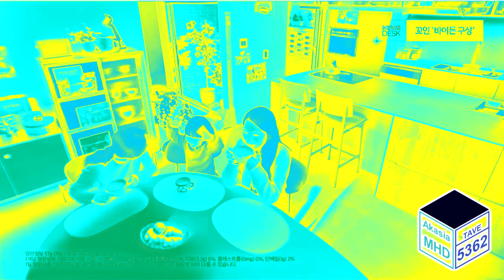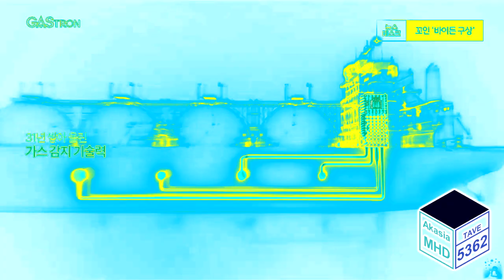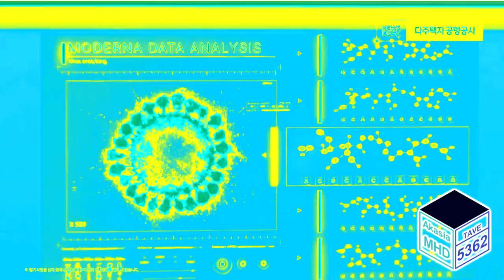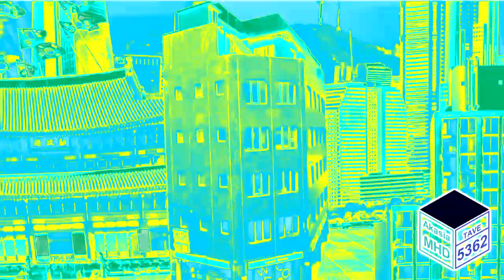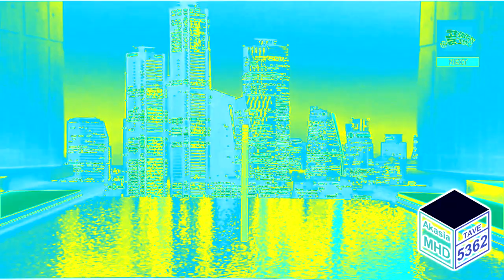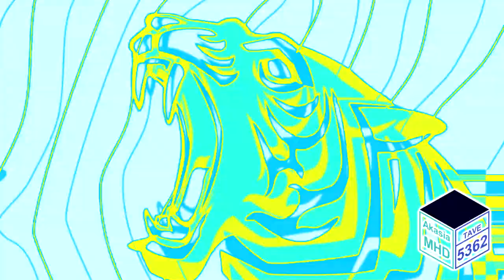Korean TV Commercial - Oct 18, 2023 in Ensemble Effect 12.0